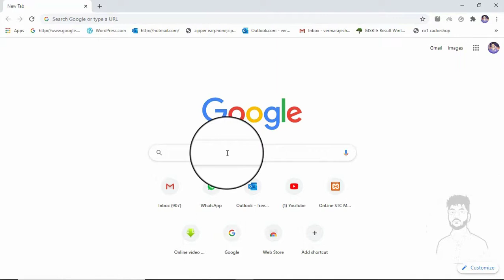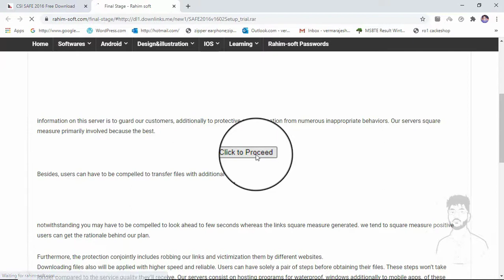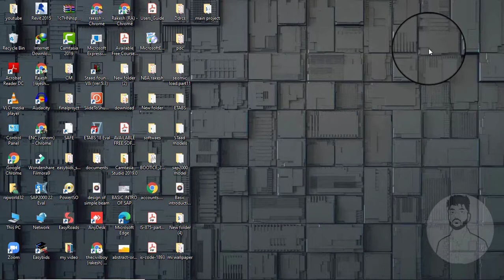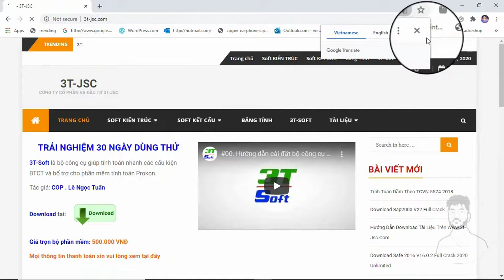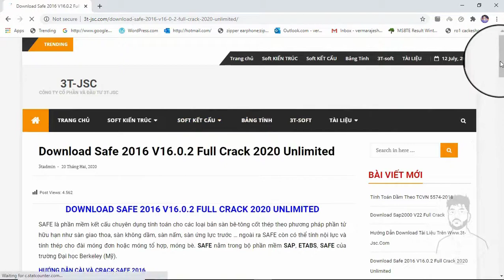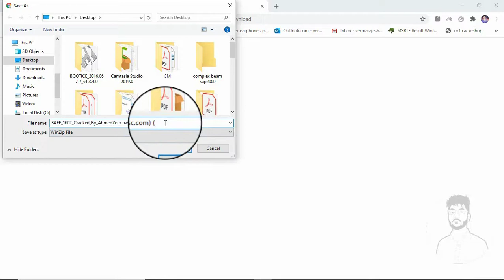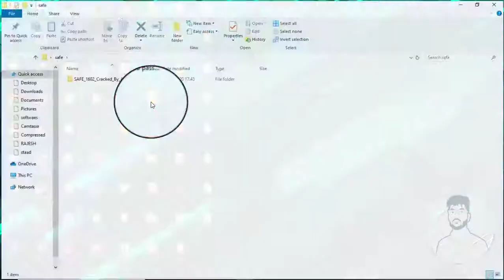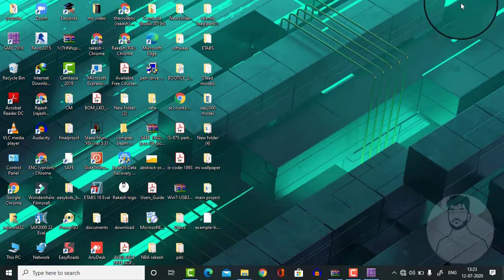Installation of SAFE software.Part-2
In this video you will get how to install and crack safe software version 2016.